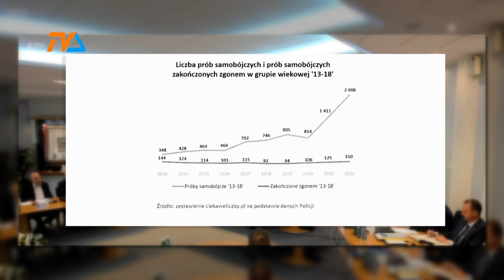Radni pełni troski |TV SUWAŁKI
Ostatnia sesja suwalskiej Rady Miejskiej obfitowała we wnioski i oświadczenia radnych kierowane do prezydenta miasta. O ile suwalscy radni zawsze wykazywali się w tej części obrad aktywnością, o tyle każdy miesiąc zbliżający samorząd do wyborów podnosi ją jeszcze bardziej, co zdaje się stawać regułą na przestrzeni lat, od czasów, kiedy w sposób demokratyczny wybieramy naszych przedstawicieli do lokalnych rad.